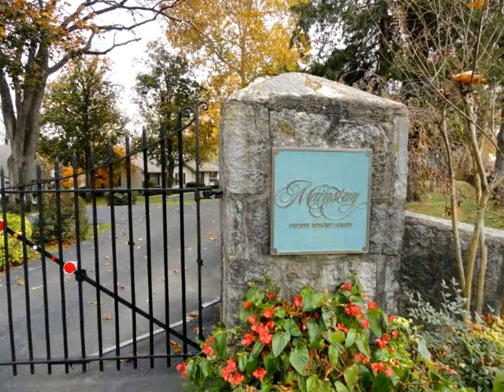Monkey Island, OK Home For Sale - VirtuallyShow Tour #16255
Lovely Monkey Island waterfront with big views of Grand Lovely Monkey Island waterfront with big views of Grand, gentle slope, gravel beach, recently updated, wood burning fireplace, open living, sold furnished, 2-30' boat slips and 1 seadoo slip, gated.